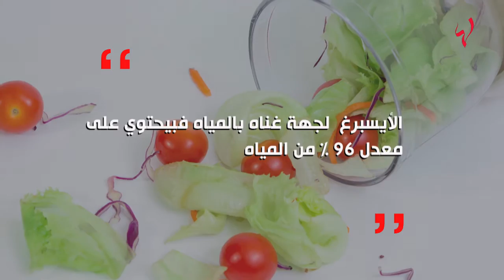صحتك مع كارين - تناولي هذه الأطعمة صيفاً!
إعداد وتقديم: كارين اليان ضاهر